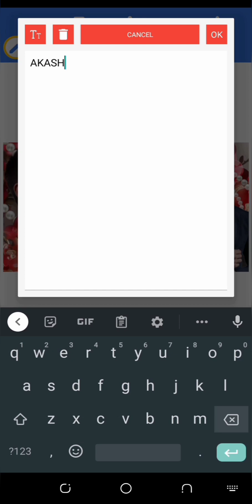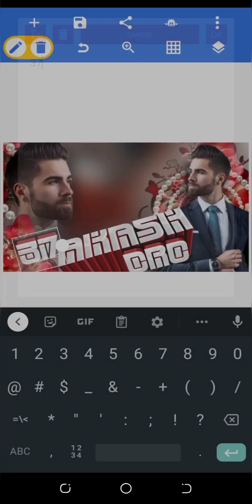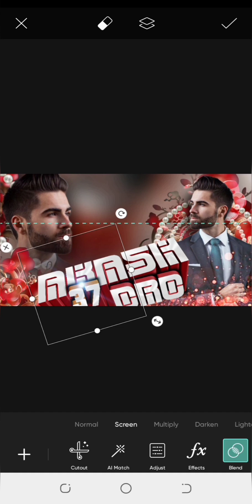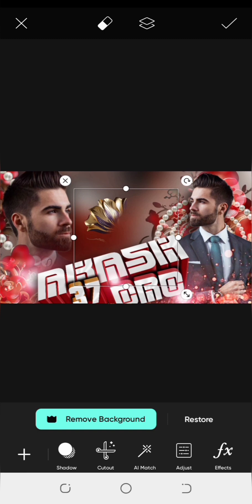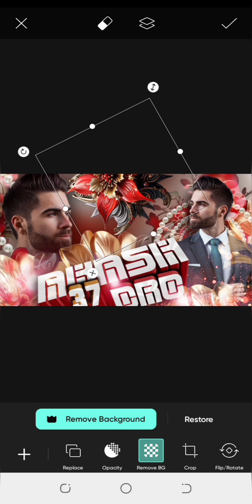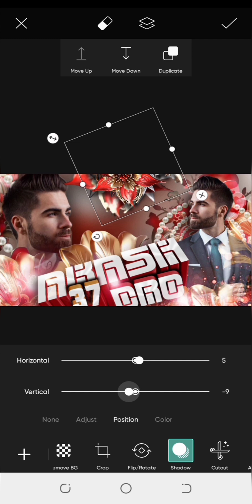Ludo star poster editing | Level up ludo star poster editing | New look Poster editing